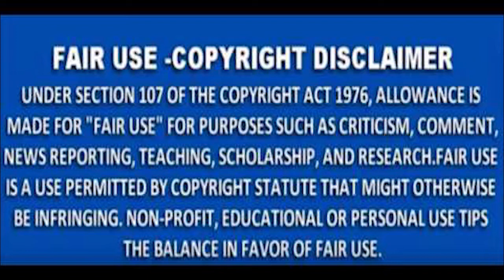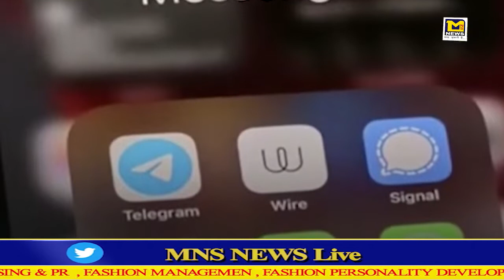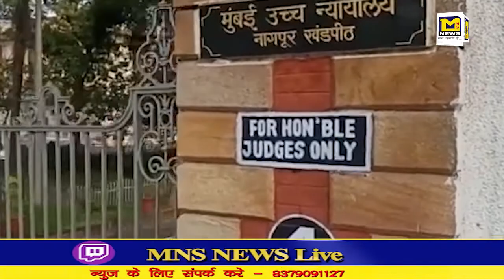MNS NEWS -नागपुर शहर के 180 से अधिक वॉट्सएप्प एकाउंट बैन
MNS NEWS HINDINEWS नागपुर शहर के 180 से अधिक वॉट्सएप्प एकाउंट बैन